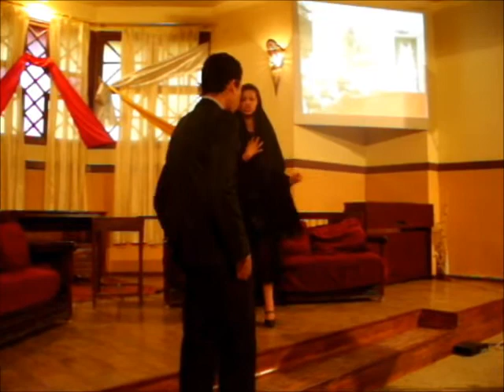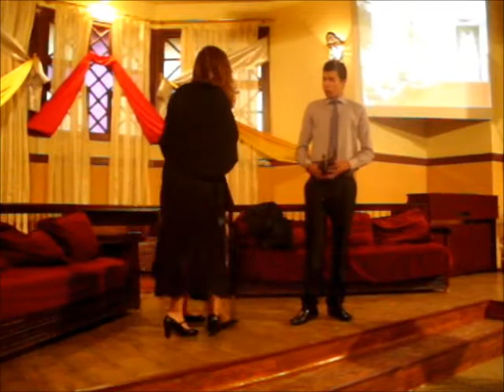Chekhov's The Boor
Amicitia Presents: Checkhov's The Boor, at the IPC Venue of Fes, Morocco.